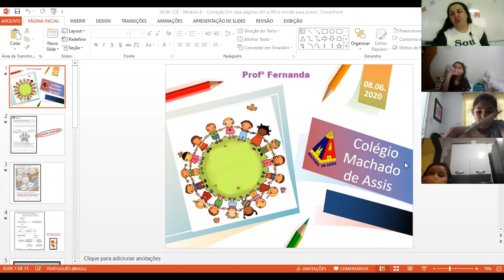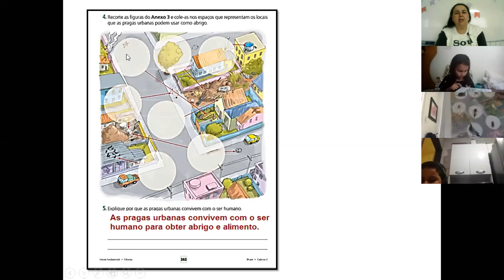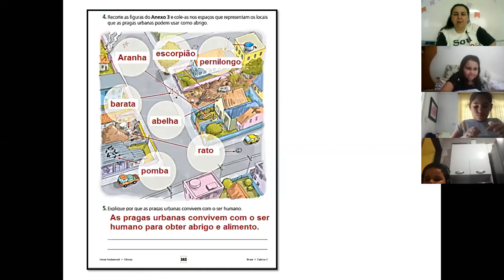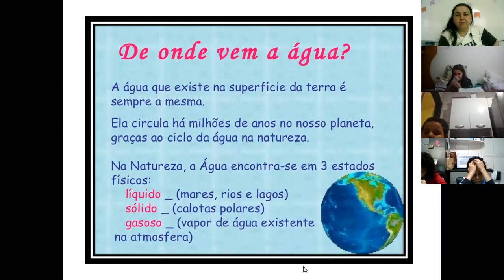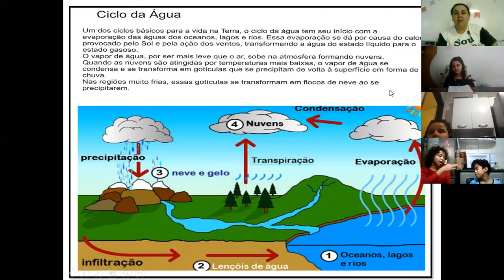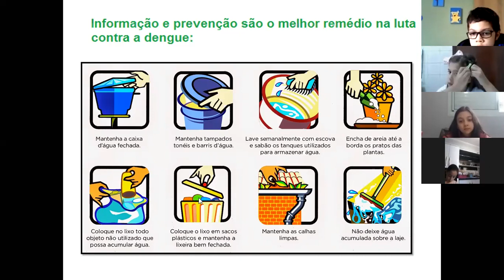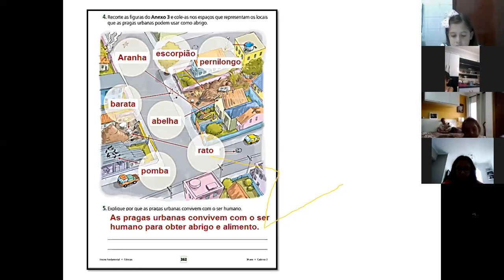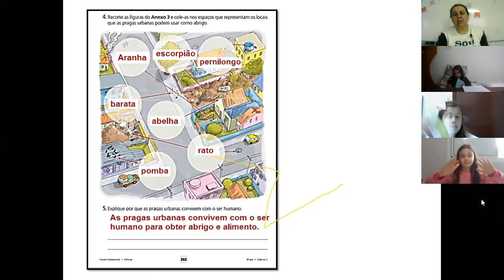Módulo 6 Correção do Em casa páginas 261 a 263 e revisão para prova